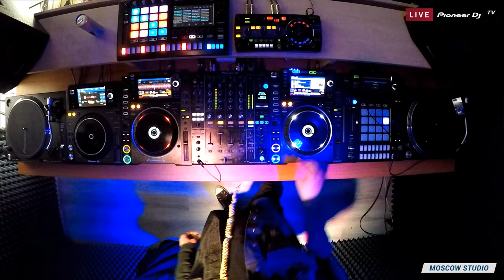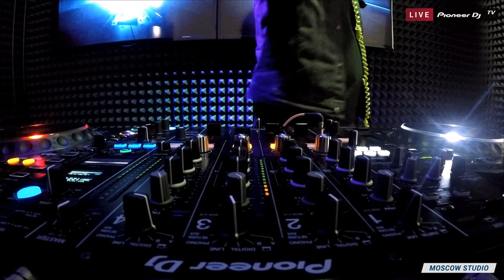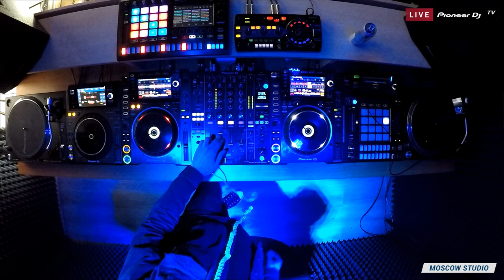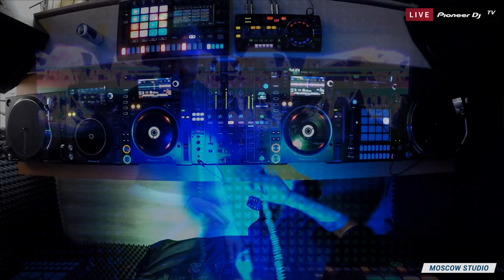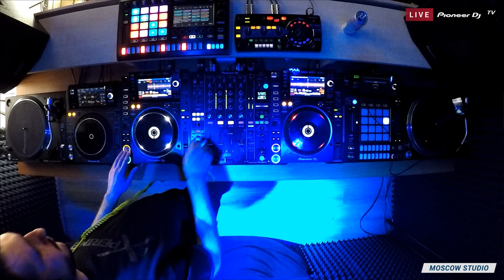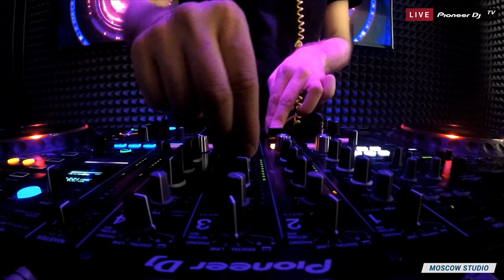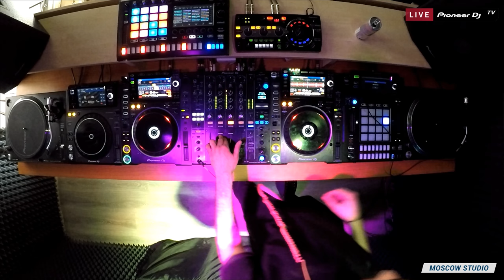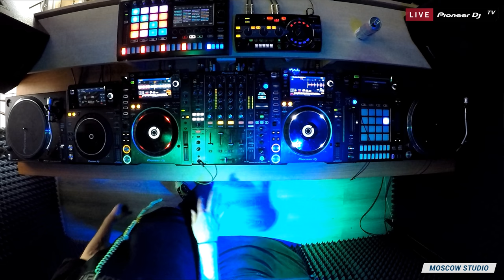JARVIS /deep techno/ @ Pioneer DJ TV | Moscow